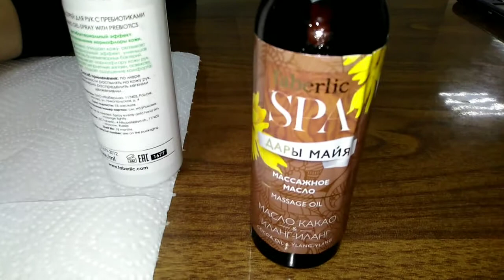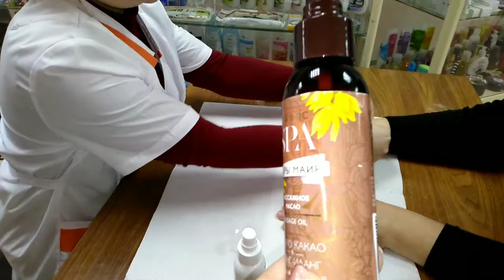Массаж рук с продуктами Фаберлик. Ирина Курбатова.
Присоединяйтесь в мою команду. Или, просто, станьте покупателем на выгодных условиях.
Мой телефон в любых мессенджерах 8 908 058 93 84
При регистрации поставьте "галочку" ЕСТЬ ЗНАКОМЫЙ КОНСУЛЬТАНТ